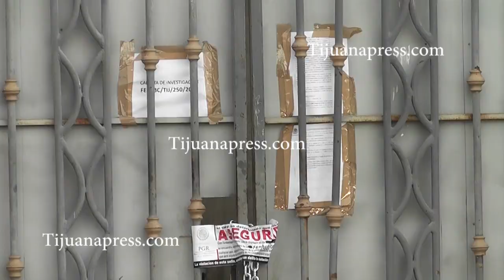PGR CATEA CASA CON DROGA EN EL CHILPANCINGO